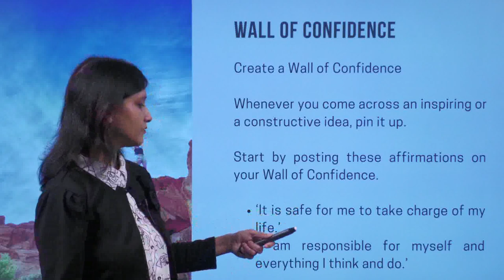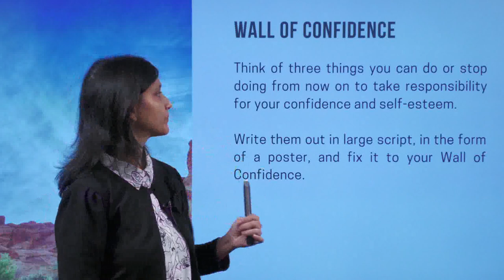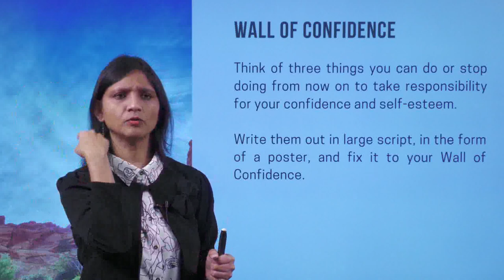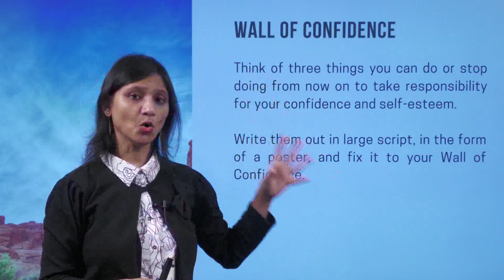Personality Development | Wall of Confidence